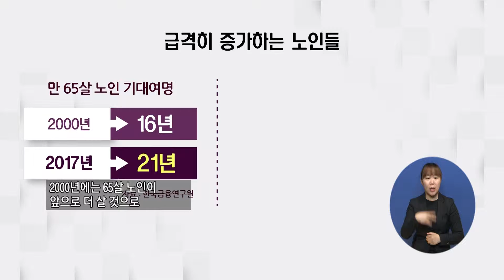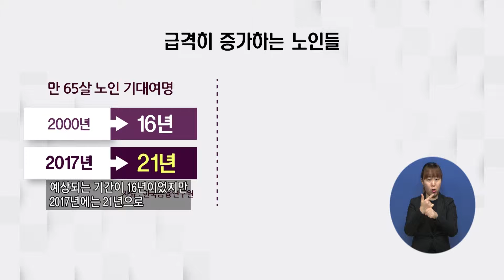'젊은이 못지 않게 열심히' 기업 노인 일자리 늘린다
노인 인구수가 빠르게 증가하고 1인당  평균수명
또한 늘어나면서, 건강한 노후생활이 중요해졌습니다
젊은이 못지 않게 열심히 일하는 노인들을 위해
정부가 노인 일자리 확충에 힘쓰고 있습니다

▶ 더 자세한 소식은 웰페어뉴스 홈페이지에서

▶ 복지TV 뉴스 제보하기